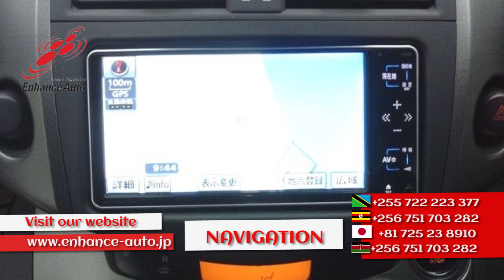2010/02 TOYOTA RAV4 STYLE - 265176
2010/02 TOYOTA RAV4 STYLE Petrol 2400cc 55,400km SUV / ALLOYS / REAR SPOILER / FOG LIGHT / TUTRNING SIGNAL MIRROR / NAVI / BACK CAMERA / SMART KEY / PUSH START / CRUISE CONTROL /